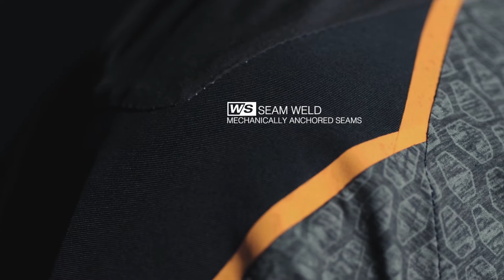Carbon Paintball | SC Jersey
Description:
Minimalist jersey emphasizing functionality in all elements. Ergonomic paneling combined with critical ventilation to provide superior flexibility and breathability.

Benefits:
+ Nano elbow laminate + Cordura weave fabric + Weather resistant interior + 4 Way stretch panels + Compact neck collar + Laser vented arms + Thumb holes

Sizes: Small, Medium, Large, XLarge, XXLarge